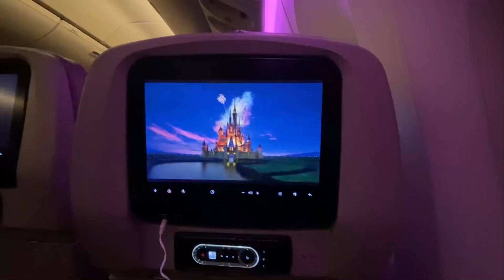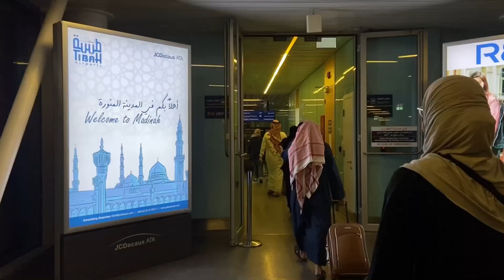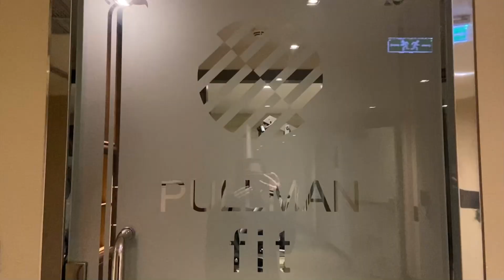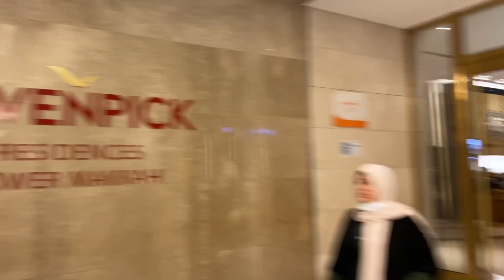2022 Umrah Vlog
Nasheeds-
City of Medina: Zain Bhikha
Wohi Khuda Hai: Atif Aslam
Mountains of Makkah: Zain Bhikha